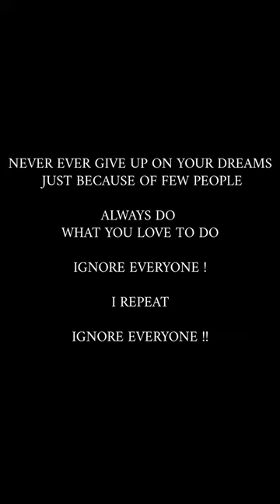NAUKRI | A Reel Short Film | POETRINEMA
"Naukri" is dedicated to all the Dreamers♥️

Share this piece of art as much as possible😊

Shower your love and support in the comment section❤️✌️

Follow @Poetrinema  for more relatable Poetries & Stories ❤️🫶❤️

BACKROUND MUSIC - JETTISON BY PIERRE GALAWI (CONTENT OWNER - AMUSEIO AB)